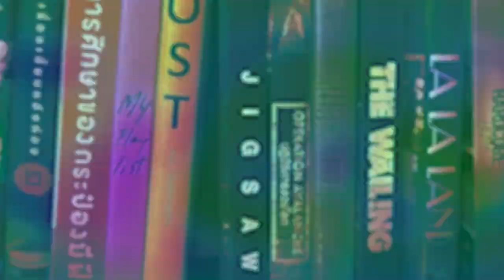รักได้แรงอก | รีวิวสั้นๆ